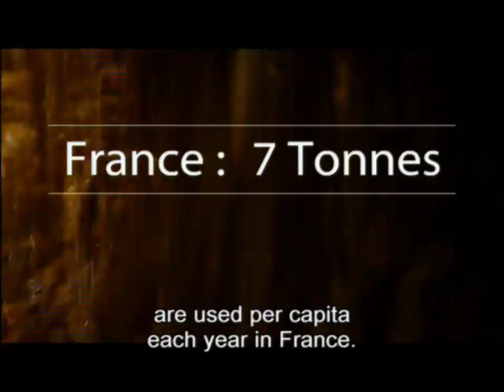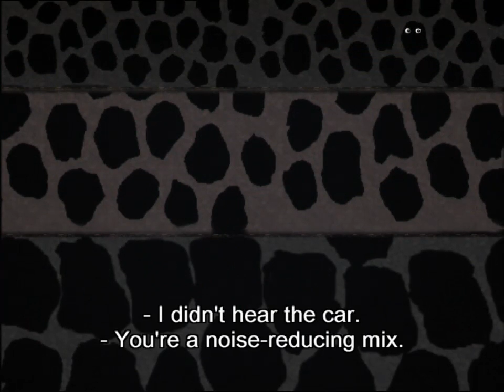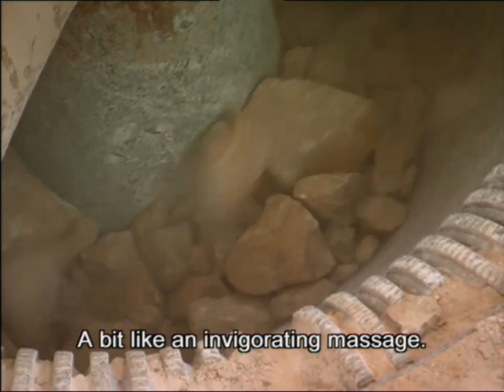Une vie de caillou